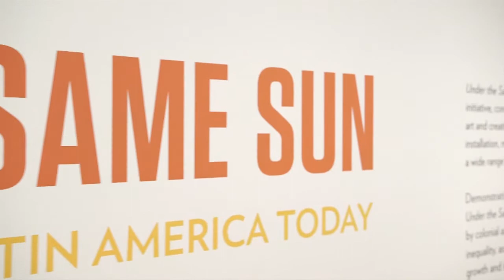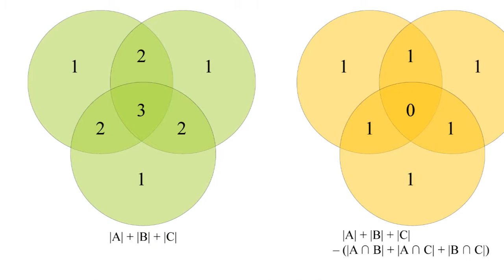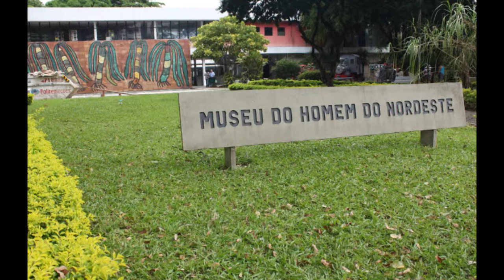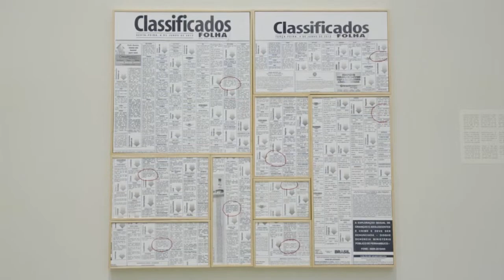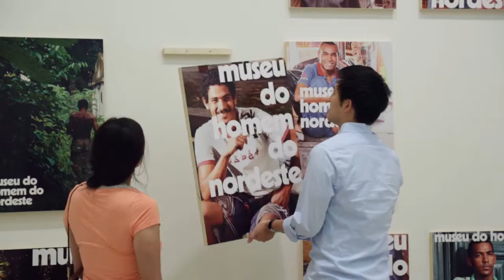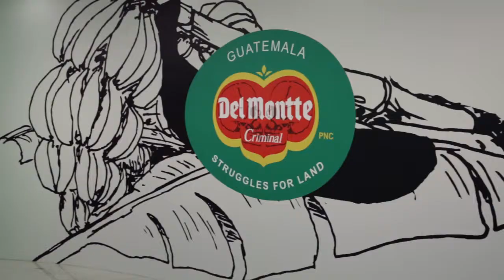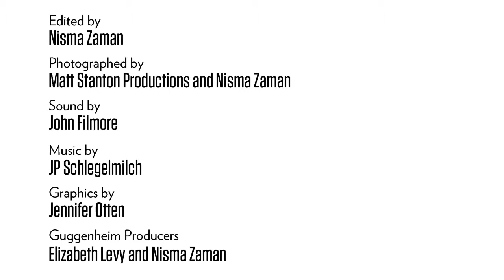Exhibition Overview: An Introduction to "Under the Same Sun"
Learn more about the exhibition Under the Same Sun and the Guggenheim UBS MAP Global Art Initiative

Pablo León de la Barra, Guggenheim UBS MAP Curator, Latin America, introduces Under the Same Sun and details how many of the exhibition’s artists use the region’s history to characterize its present. Amalia Pica reveals how she was inspired by an official ban on “subversive” Venn diagrams, Carlos Amorales talks about his participatory installation featuring hanging cymbals, and Jonathas de Andrade describes his artistic response to anthropologist Gilberto Freyre’s Museum of the Man of the Northeast.